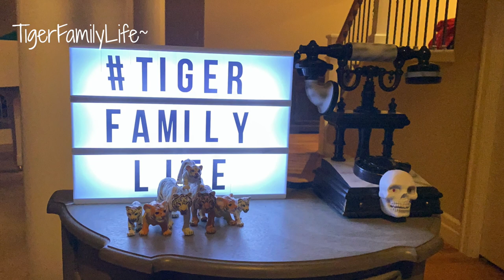MUKBANG ASMR BBQ RIBS, CORN, COLESLAW AND MODELO BEER 집에서 만든 바베큐 립 돼지갈비 먹방